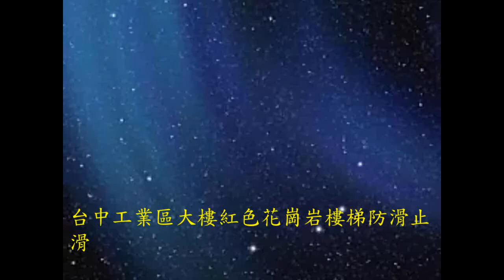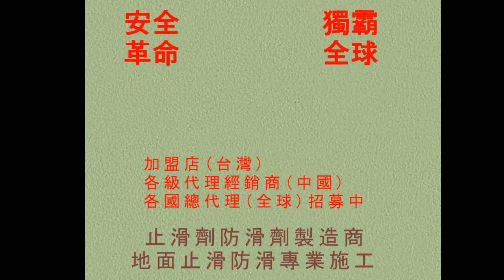止滑大師 425 花崗岩樓梯防滑止滑 台中工業區大樓紅色花崗岩樓梯防滑止滑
水磨石防滑止滑,Outdoor Ceramic Tile Flooring Anti-Slip Solution,水磨石防滑劑止滑劑防滑液止滑液,Pool Side Walkway Ceramic Tile Flooring Anti-Slip Solution,水抿石防滑劑止滑劑防滑液止滑液,Resturant Kitchen Ceramic Tile Flooring Anti-Slip Solution,Driveway Flooring Anti-Slip Solution,抿石防滑止滑,Underwater Flooring Anti-Slip Solution,抿石防滑劑止滑劑防滑液止滑液,Homogenous Tile Flooring Anti-Slip Solution,大理石防滑止滑,Pebble Paving Flooring Anti-Slip Solution ,大理石防滑劑止滑劑防滑液止滑液, Stone Flooring Anti-Slip Solution,岩石止滑防滑,佶川科技,PAST,Pro Anti-slip Treatment,anti-slip,non-slip,non slip,anti slip,止滑防滑专业施工,防滑止滑,各种地面止滑防滑施工,PAST Pro Anti-Slip Treatment,走道防滑,走道止滑,去污除垢施工,磁砖地坪,餐厅防滑,餐厅止滑,厨房防滑剂,厨房止滑剂,仿古磁砖防滑,板岩防滑,板岩止滑,板岩砖防滑,防滑磁砖仿古磁砖止滑,玻璃,玻璃止滑,玻璃防滑,水泥,水泥地面止滑,水泥地面防滑,天然石头防滑,浴室磁砖地面专用防滑剂,浴室大理石地面专用防滑剂,户外磁砖地面专用防滑剂,游泳池池畔走道磁砖地面专用防滑剂,Granite Flooring Anti-Slip Solution ,岩石防滑液止滑液防滑劑止滑劑